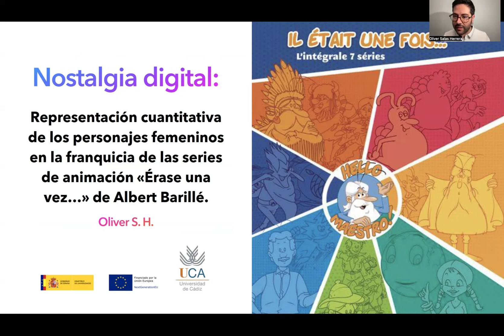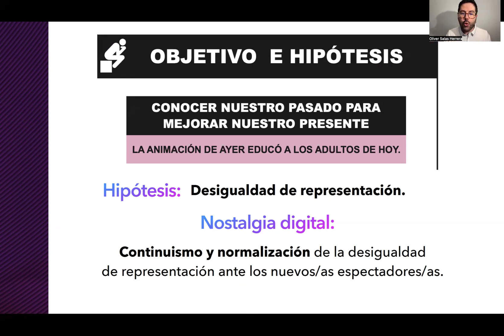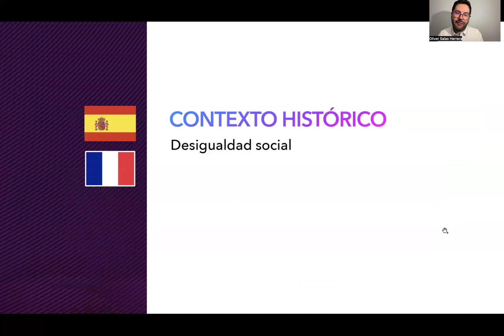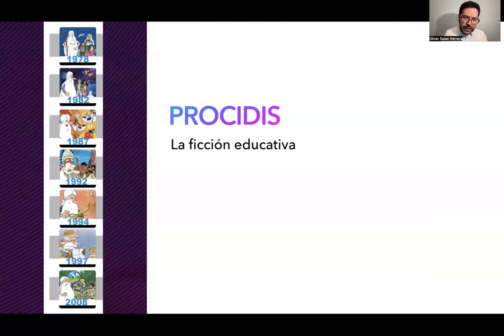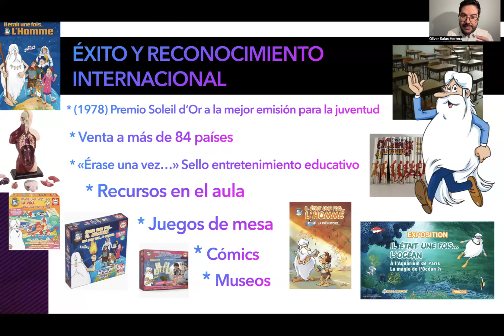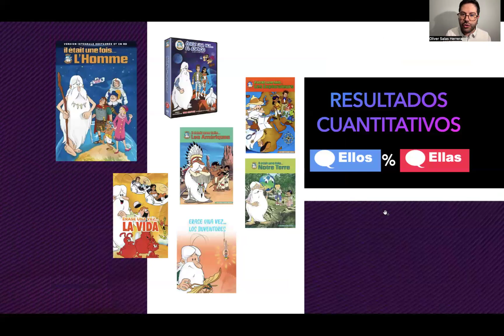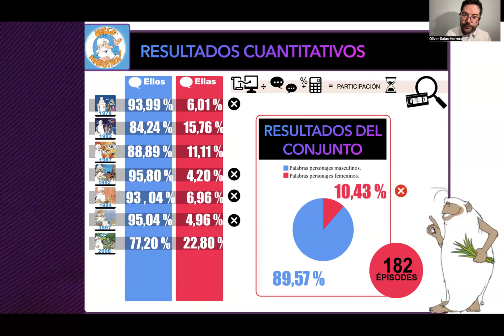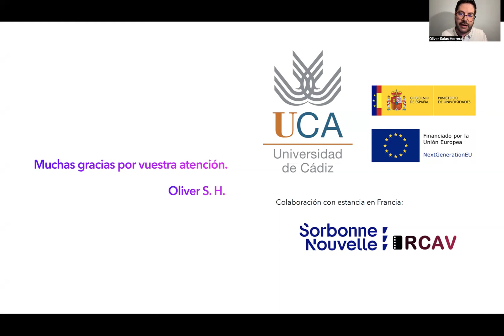Nostalgia digital: Representación cuantitativa «Érase una vez...».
“IV Congreso Internacional Feminismo DIGITAL. Los Derechos de las Mujeres en la era de Internet”

Comunicación:
Nostalgia digital: Representación cuantitativa de los personajes femeninos en la franquicia de las series de animación «Érase una vez...» de Albert Barillé.